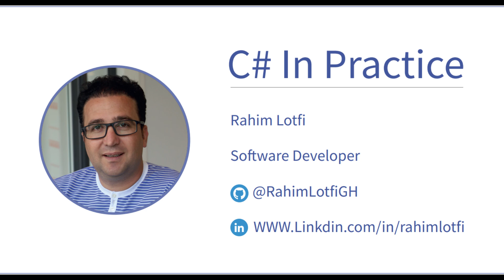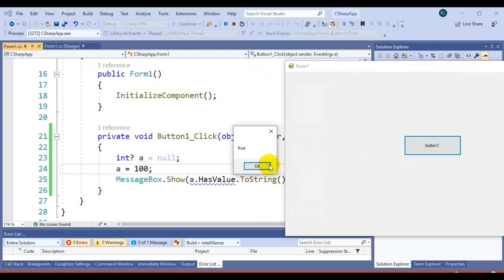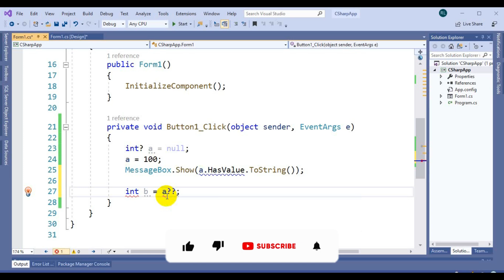قسمت دوم : مفهوم علامت ؟ در سی شارپ (C# - ؟)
در این پکیج سعی شده است مفاهیم پیشرفته در سی شارپ  ارائه  شود.  یک برنامه نویس سی شارپ خوب سعی می کند از دستورات جدید  استفاده کند که هم باعث ماندگاری کد  و هم  باعث  بالا رفتن سرعت اجرای برنامه می شود.

"یک برنامه نویس مدرن سعی می کند از دستورات جدید استفاده کند"
پیشنیاز پکیج معماری نرم افزار و تمام پکیج های داتنت کور
تمام مطالب بصورت کامل در قالب مثال های کوچک گفته شده است (دیدن این پکیج زما زیادی از شما نمی گیرد)

رحیم لطفی عزیز رو در دیگر پلتفرم ها دنبال کنید:

ــــــــــــــــــــــــــــــــــــــــــــــــــــــــــــــــــــــــــــــــــــــــــ
دواپس هابیز رو در دیگر پلتفرم ها دنبال کنید: